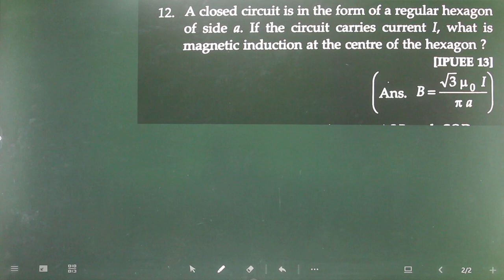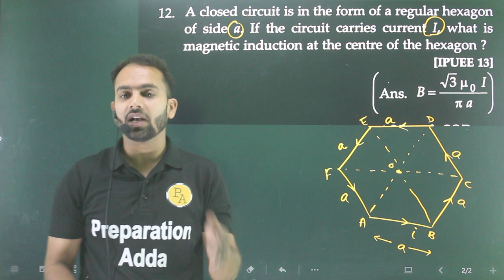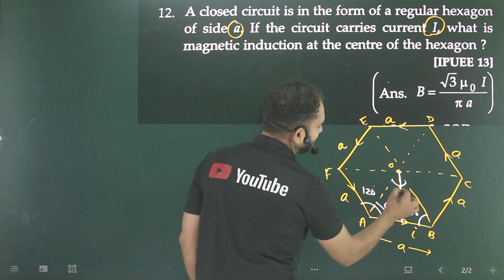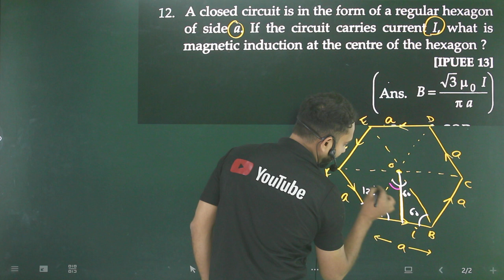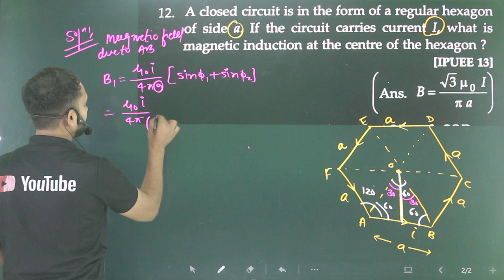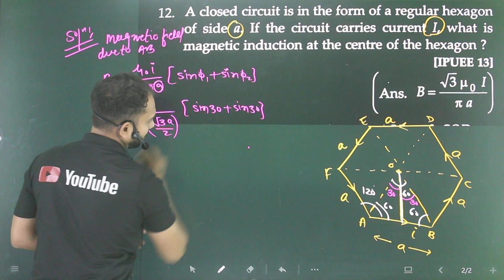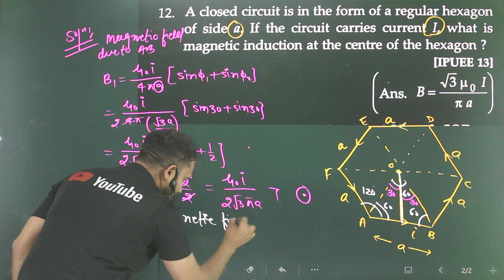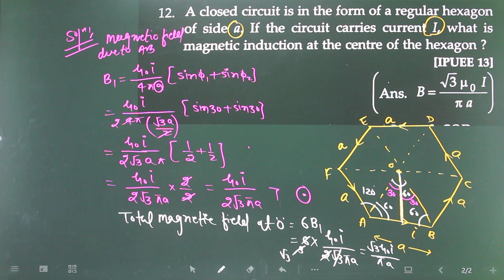Pfp-12 magnetic field of straight conductor/a closed circuit is in the form of a regular hexagon of